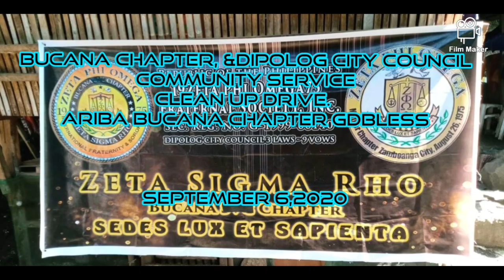Bucana chapter&dipolog city council zeta phi omega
Bucana chapter. Zeta sigma rho. & Dipolog city council  join 4 the community service,
clean up drive.in bucana chapter